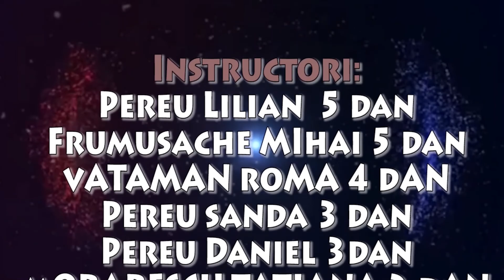TKD TRAINING 18-The speed of the feet (age 7-11)